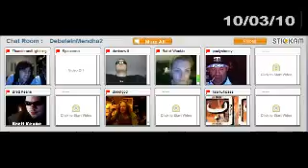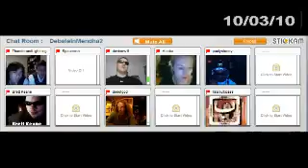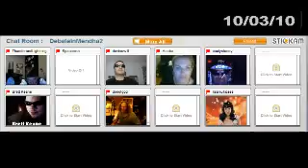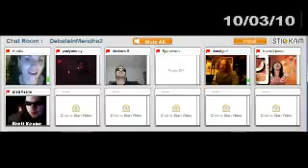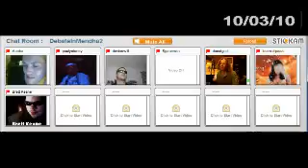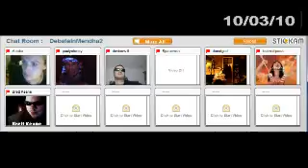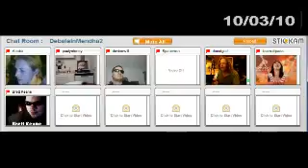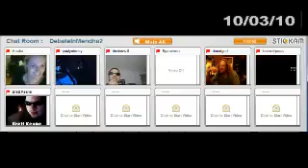(Stickam) Saturday Stickam Fun 0A H DebateInmendham October 2010 Edition240p H 264 AAC